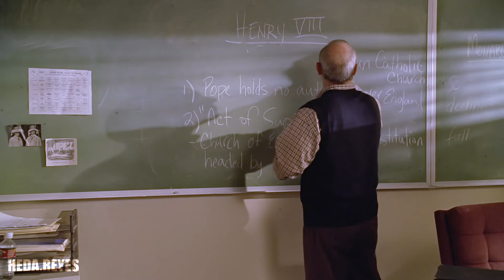just some buffy the vampire slayer clips to make you laugh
i have real videos coming soon this is just here to make u laugh